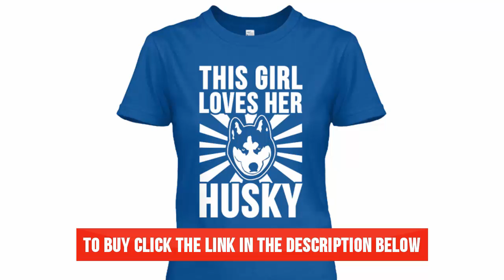Look How This Girl Loves Her Husky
SeoStack Keyword Tool 1.1.5
Enter Seed keyword

husky
Modifiers
 a-z  0-9  Extras
Select Sources
 Google  Youtube  Bing
 Yahoo  Amazon  Ebay
Region
Country
Language
Start

husky
husky puppies
husky howling
husky talking
huskymudkipz
husky raid
huskystarcraft
husky puppy talking
husky tantrum
husky videos
husky and baby
husky arguing
husky air compressor
husky attack
husky arguing with owner
husky and german shepherd
husky and cat
husky and broccoli
husky and baby talking to each other
husky and german shepherd mix
husky barking
husky bath
husky broccoli
husky baby
husky blowing bubbles
husky birth
husky burnette
husky blowing bubbles in bowl
husky band
husky barking and howling
husky compilation
husky crying on grave
husky crying
husky cat
husky corgi mix
husky complaining
husky crying in bathtub
husky cuddle
husky compressor
husky cam
husky dog
husky dogs 101
husky doesn't want to get up
husky doesn't want to take a bath
husky dog talking
husky doesn't want to go in kennel
husky doesn't want to leave dog park
husky doesn't want to get out of bed
husky documentary
husky did what
husky eats weed
husky escape artist
husky eating broccoli
husky escape
husky eyes
husky eats couch
husky eating
husky eats potato skins
husky eating raw meat
husky exercise
husky funny
husky falls down stairs
husky funny videos
husky football
husky facts
husky fight
husky fails
husky floor mats vs weathertech
husky forgets how to bark
husky floor mats
husky giving birth
husky german shepherd mix
husky guard dog
husky golden retriever mix
husky growing up
husky grooming
husky gaming
husky growling
husky giving birth to puppies
husky gamer
husky harris
husky howling like a wolf
husky harris becomes bray wyatt
husky head massage
husky hooligan
husky harris theme
husky hide and seek
husky having puppies
husky howling for first time
husky in bathtub
husky i love you
husky in snow
husky in leaves
husky ice bath
husky impact wrench
husky in cage
husky imitates baby
husky in bed
husky in fridge
husky jumping fence
husky jake
husky jerk
husky joey pecoraro
husky job box
husky jumping
husky jumping on owner in bed
husky jumping in leaves
husky jealous
husky just yells
husky kennel
husky kisses
husky kitten
husky knife
husky kjv
husky kangaroo
husky kills pitbull
husky keeps boy in bed
husky kills rabbit
husky kickback mud flaps
husky liners vs weathertech
husky light
husky liners
husky lab mix
husky live stream
husky live
husky laughing
husky learning to howl
husky lover
husky love
husky mix
husky mom plays with puppies
husky mix with german shepherd
husky mishka
husky marching band
husky malamute
husky mechanics tool set
husky music
husky movie
husky mix with pitbull
husky noises
husky no
husky not wanting to get out of bed
husky names
husky news
husky not wanting to take a bath
husky nail gun
husky not wanting to go in kennel
husky newborn puppies
husky ninja
husky off leash
husky owner
husky or german shepherd
husky on bed
husky off leash training
husky on treadmill
husky obedience training
husky on couch
husky op 1
husky owning
husky puppy howling
husky puppy falls down stairs
husky puppies playing
husky protects owner
husky puppy surprise
husky playing
husky puppy speak
husky pitbull mix
husky quiet air compressor
husky quick release tube cutter
husky que habla
husky questions
husky quick release retractable utility knife
husky q&a
husky q and a
husky_quartet
husky queen
husky qualities
husky raid destiny
husky raid saw something weird
husky rescue
husky raised by cats
husky ranch
husky running
husky ratchet
husky ratcheting wrenches
husky raid destiny cops
husky says i love you
husky screaming
husky says no
husky singing
husky says fu
husky shedding
husky sounds
husky speak
husky surprise
husky tool box
husky tool chest
husky training
husky temper tantrum
husky talking back
husky tools
husky tool bag
husky tricks
husky ugly to beautiful
husky utility knife
husky universal square
husky underseat storage
husky unijack
husky upset
husky universe
husky unbreakable flashlight
husky universal mechanics tool set
husky unboxing
husky vines
husky vs wolf
husky vs pitbull
husky voice
husky vs german shepherd real fight
husky vs german shepherd
husky videos funny
husky vs malamute
husky vs broccoli
husky wants a bath
husky won't let kid out of bed
husky wolf hybrid
husky whining
husky with baby
husky workbench
husky waking up owner
husky wolf
husky won't get out of bed
husky weatherbeater vs weathertech
husky x-act contour
husky xp394
husky x-workhorse workbench
husky xvi
husky x-act contour f150
husky x-workhorse
husky x
husky x-act contour silverado
husky x-act contour tundra
husky xing
husky yelling
husky yells instead of barking
husky yawning
husky youtube channel
husky yt
husky yeah
husky yelling vine
husky yelling at owner
husky yorkie mix
husky yodel
husky zoomies
husky zeus
husky zootopia
husky zombies
husky zeus tantrum
husky zombie apocalypse
husky zeus bath